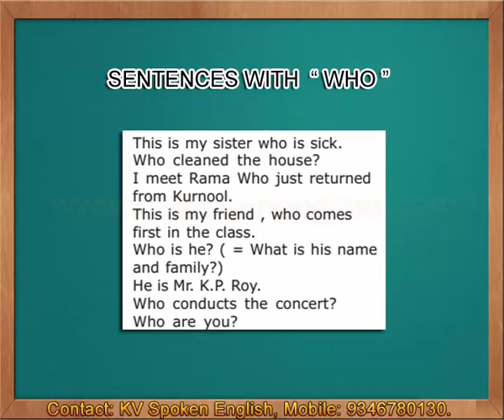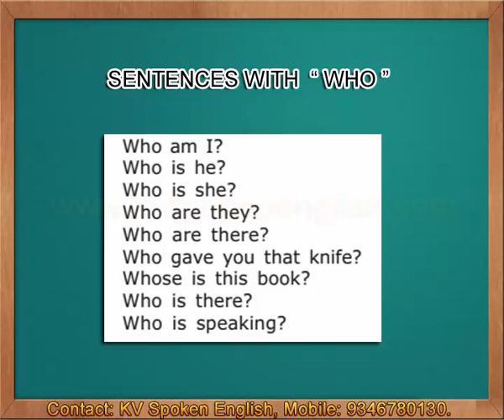Sentences with Who - Spoken English through Telugu